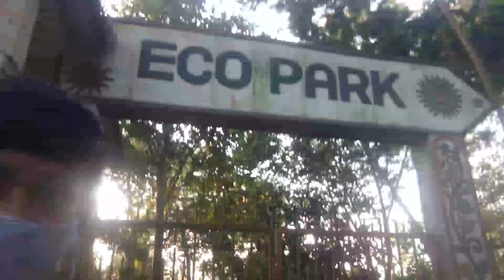MOST 😱HAUNTED PLACE IN TRIPURA // COLLAGE TILLA KA ASLI SACH